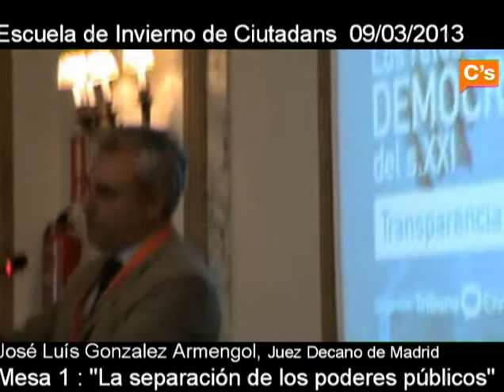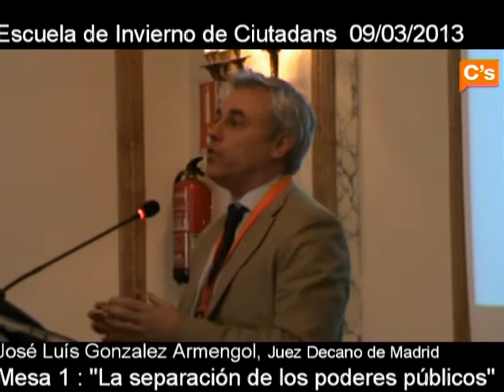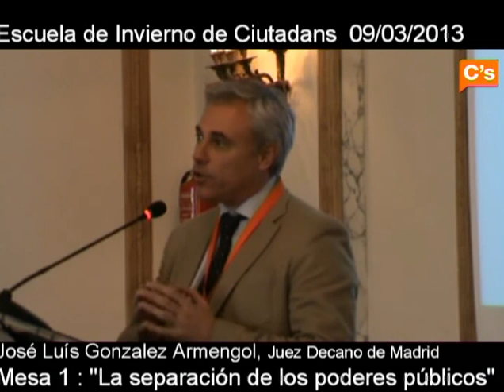C's - J.L. Gonzalez Armengol, Juez Decano de Madrid- Escuela de Invierno de C's - Mesa 1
09/03/2013
Escuela de Invierno de Ciutadans
Mesa 1: "La separación de los poderes públicos"
José Luís González Armengol, Juez Decano de Madrid. Ponente